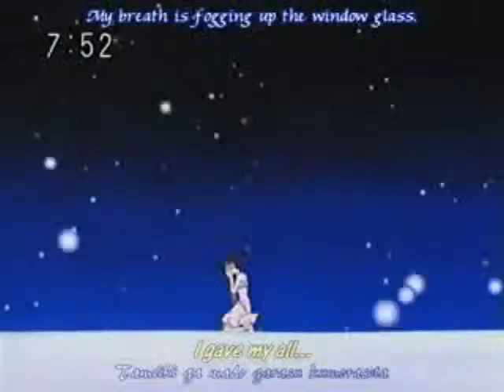RP AMV4.wmv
my fourth video of me and cassandra's rp characters.